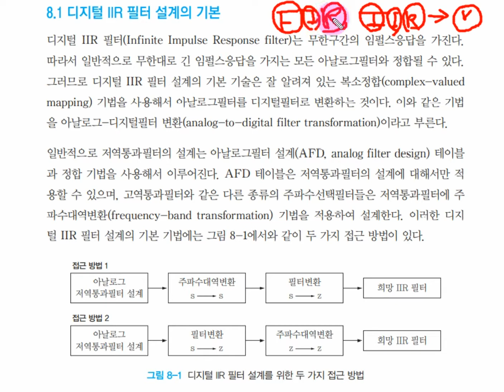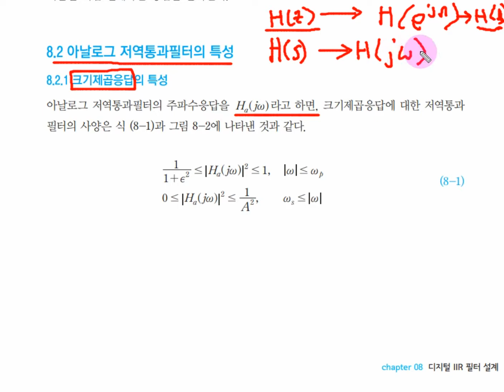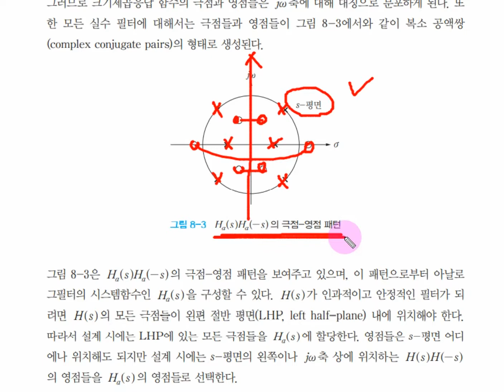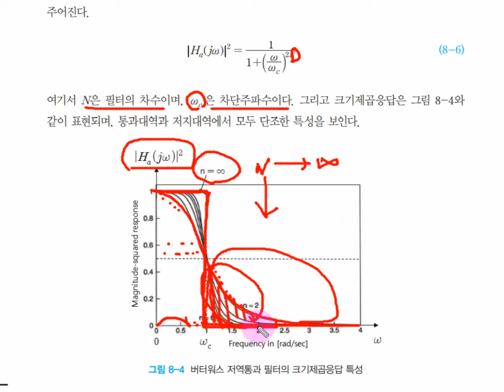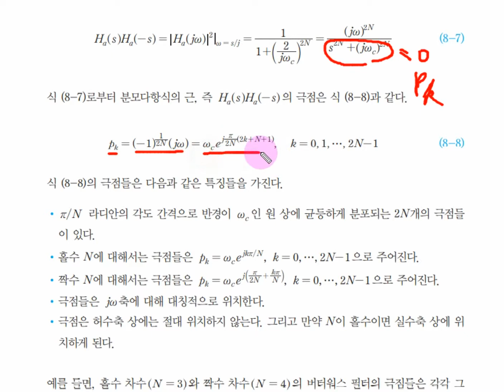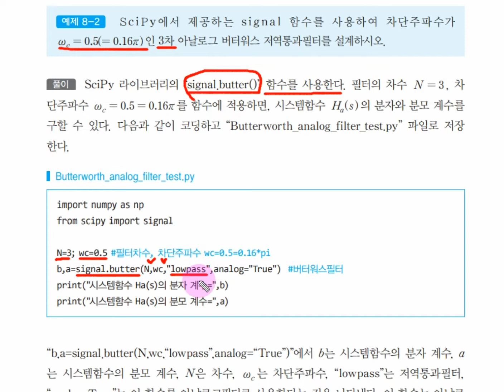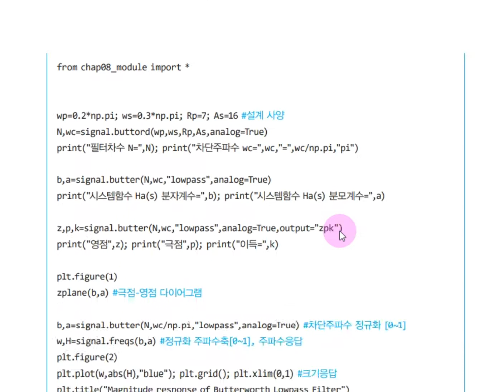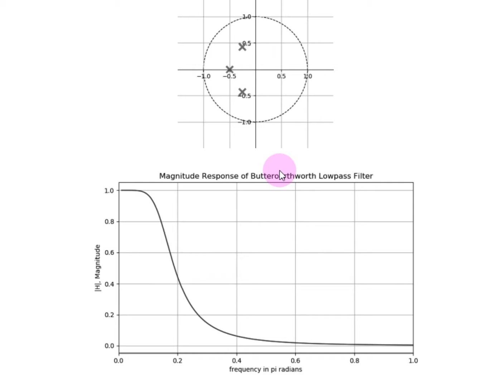파이썬 디지털신호처리 제8장 01